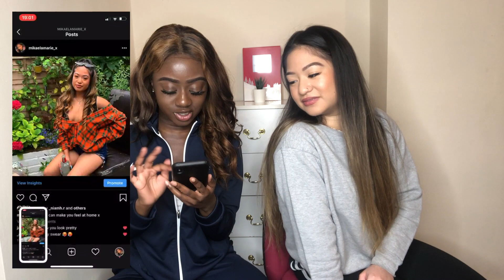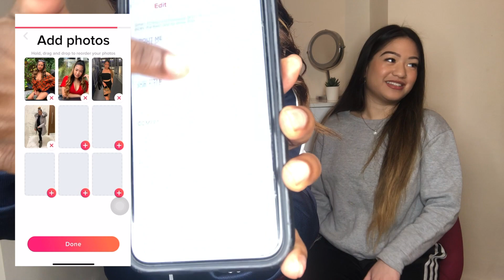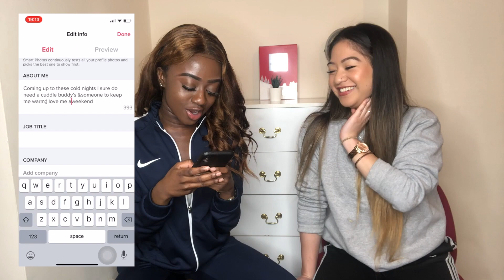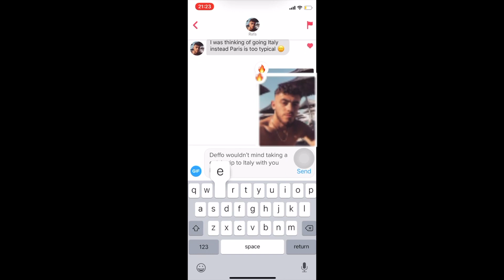Taking Over My Best Friends TINDER! I Found her a Babes;)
Hiya guys!

Hope you all enjoyed this video! Let's push for 2.2K!

snap: jackiexamoako